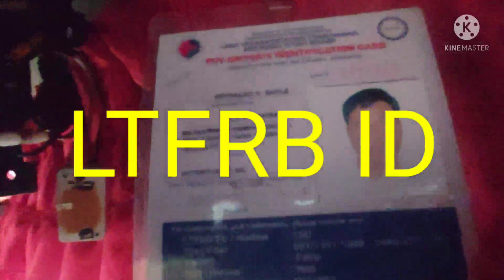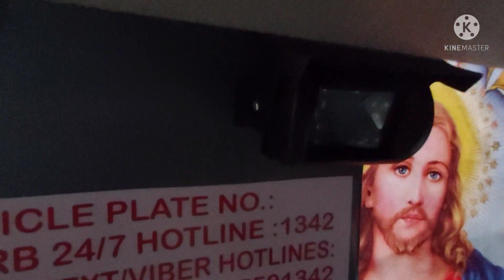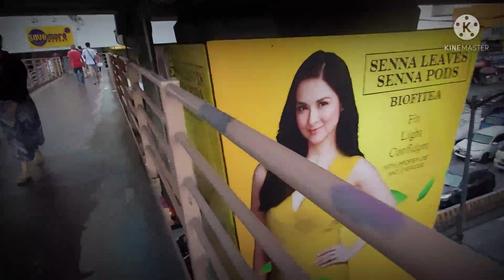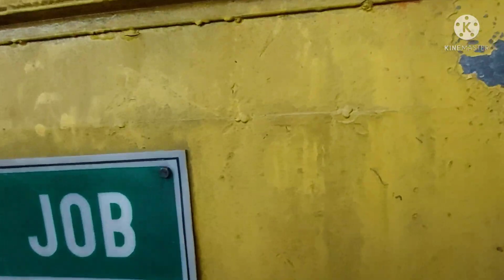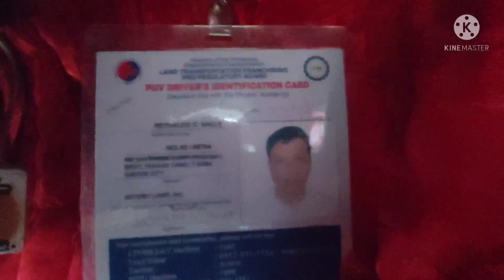BRAND NEW BUS DE LUXE WITH REST ROOM CR 19:360 MAN MADE IN GERMANY WITJ 5 CAMERAS & WI-FI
BRAND NEW BUS DE LUXE WITH REST ROOM CR 19:360 MAN MADE IN GERMANY WITH 5 CAMERAS & WI-FI

reynaldo sacle...Enjoy finding true friends in you tube lets get connected and be one of us.